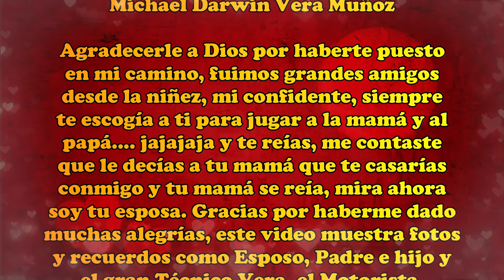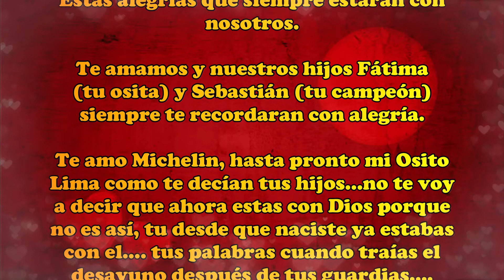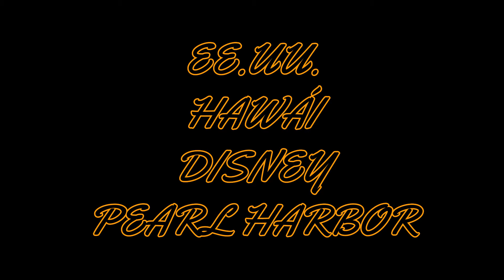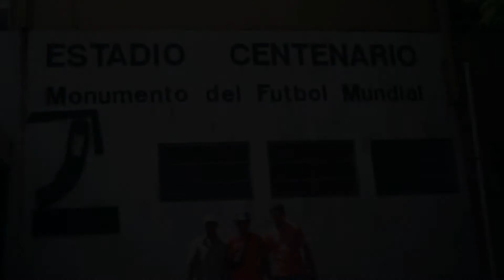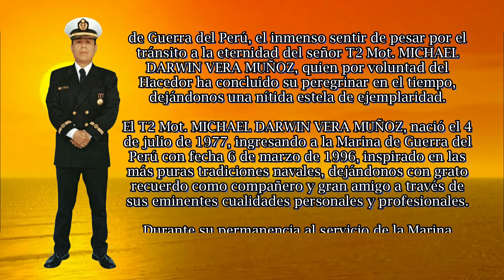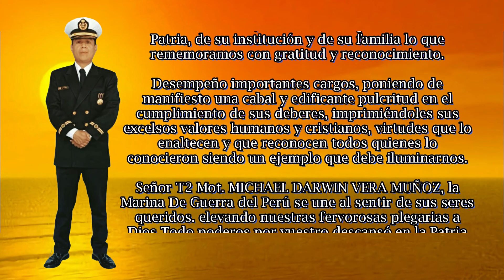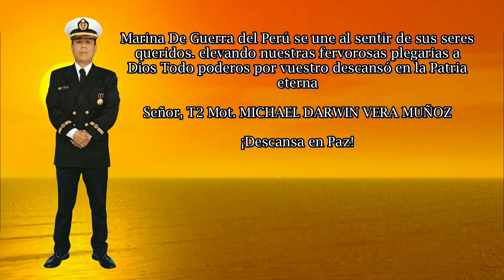Con Amor para mi Osito Lima Michael Vera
Michael Darwin Vera Muñoz

Agradecerle a Dios por haberte puesto
en mi camino, fuimos grandes amigos
desde la niñez, mi confidente, siempre
te escogía a ti para jugar a la mamá y al
papá. jajajaja y te reías, me contaste
que le decías a tu mamá que te casarías
conmigo y tu mamá se reía, mira ahora
soy tu esposa. Gracias por haberme dado
muchas alegrías, este video muestra fotos
y recuerdos como Esposo, Padre e hijo y
el gran Técnico Vera, el Motorista,
el CHONTA, del cual siempre estabas
orgulloso, fuimos testigos de todos tus
logros y viajes por México, Brasil, Rusia,
EE.UU., Argentina, Paraguay, Países de
Asia etc.…

Estas alegrías que siempre estarán con
nosotros.

Te amamos y nuestros hijos Fátima
(tu osita) y Sebastián (tu campeón)
siempre te recordaran con alegría.

Te amo Michelin, hasta pronto mi Osito
Lima como te decían tus hijos…no te voy
a decir que ahora estas con Dios porque
no es así, tu desde que naciste ya estabas
con el…. tus palabras cuando traías el
desayuno después de tus guardias….
¡¡¡¡¡A LEVANTARSE TROPA!
¡¡¡¡LLEGO EL RANCHO!.

Por siempre "Mirfs"